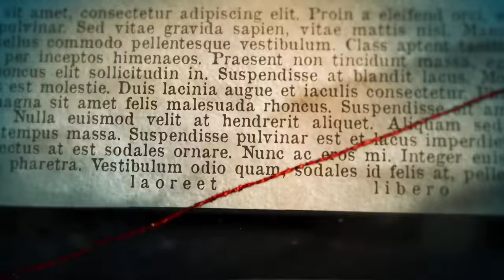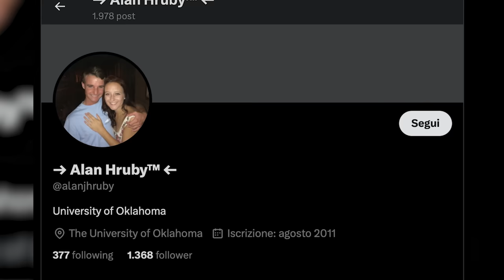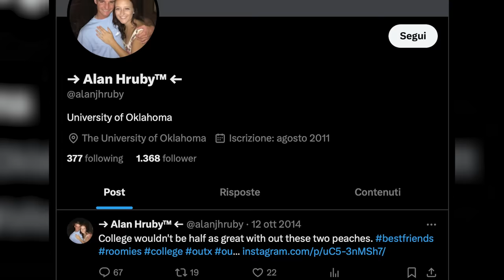Questo Ragazzo Viziato ha Fatto L'IMPENSABILE - ALAN HRUBY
Alan Hruby è un ragazzo viziato. I suoi genitori non gli hanno mai fatto mancare niente, anzi hanno sempre cercato di coccolarlo e viziarlo il più possibile. Ma lui, nonostante questo o per via di questo, ha deciso di fare l'impensabile, solo per avere più soldi.
Questa settimana su Pampling ci sono molte magliette a solo 6,90! Utilizzando il codice ENDRIU puoi anche avere le magliette che indosso nei video E delle calze a scelta in omaggio

In questo video